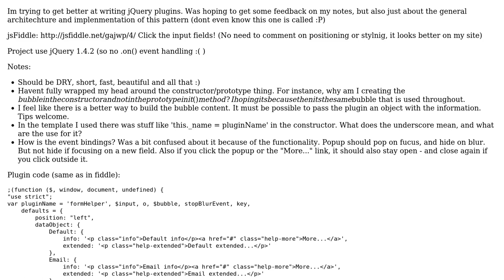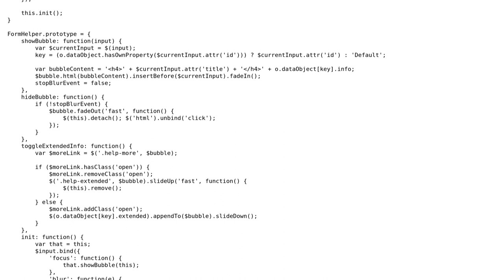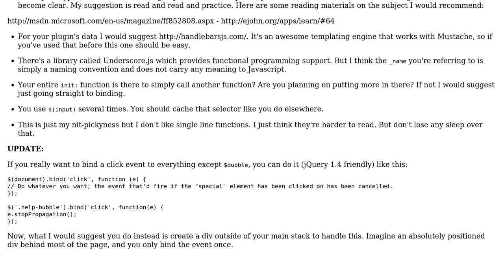Code Review: Optimizing my jQuery form popup plugin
With thanks & praise to God, and with thanks to the many people who have made this project possible! | Content (except music & images) licensed under CC BY-SA | Music | Images & others | With thanks to user ugreen user Jonny Sooter and the Stack Exchange Network Trademarks are property of their respective owners. You are responsible for your own actions.